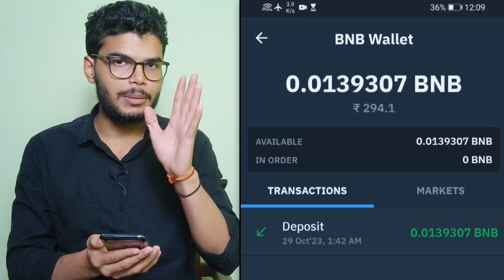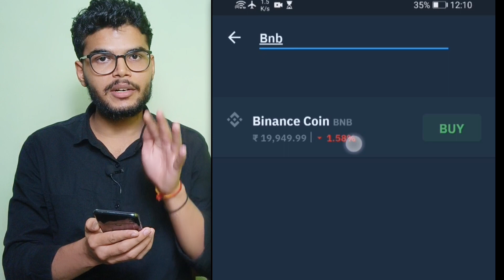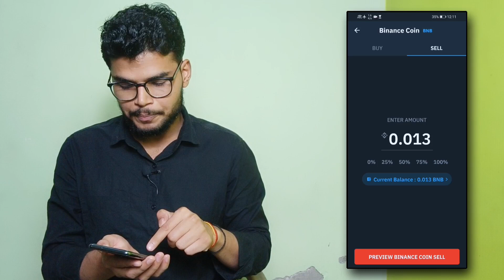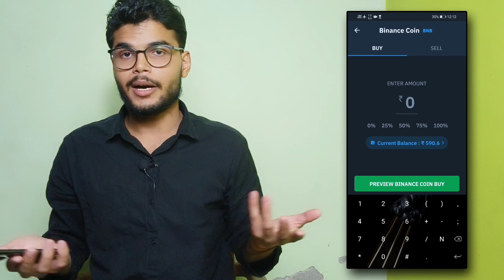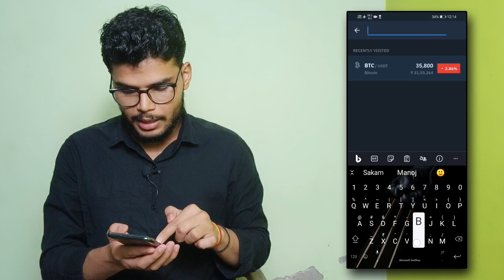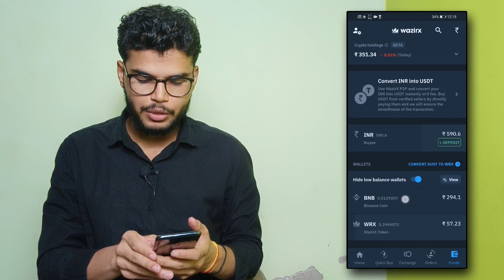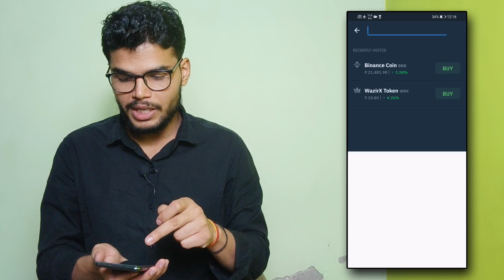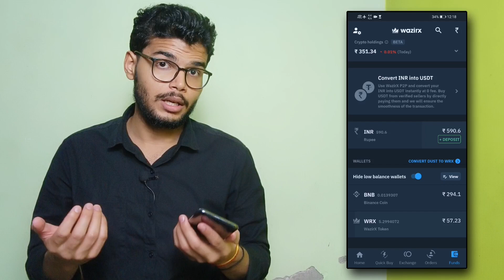SCAM! - WazirX Price Difference | Crypto Price Difference | WazirX Crypto Withdrawal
Hello dosto,
In this video we are going to talk about a very sensitive thing related to wazirx. If you want to sell crypto in wazirx you have to sell it in loss. Yes, you read that right you have to sell your funds in loss. Because thereis a price difference while selling crypto on wazirx. We will see that practically step-bt-step in this video.